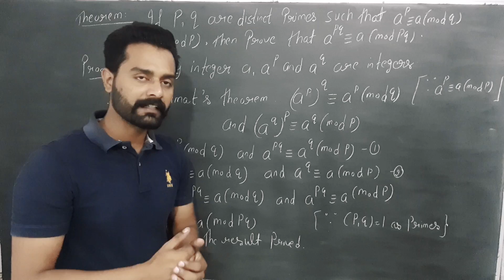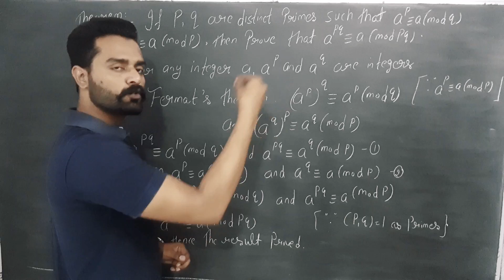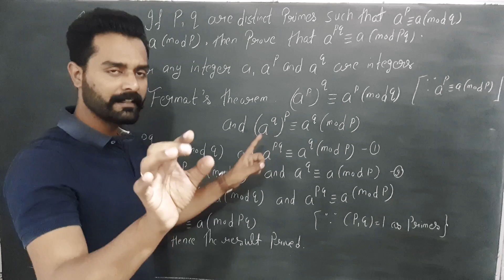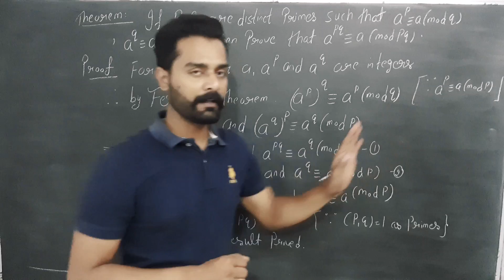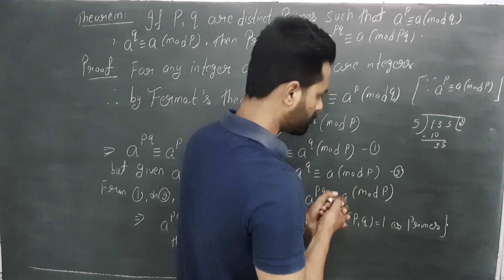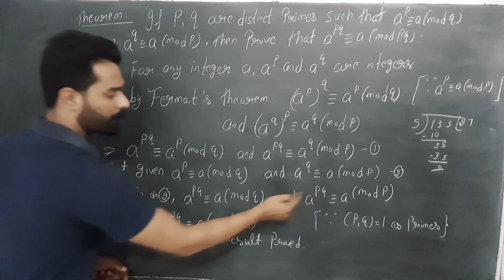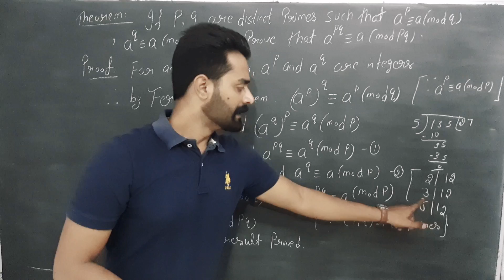Theorem based on fermat's theorem#Number theory#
number theory, theorem based on fermat's theorem,
bsc math,

msc math,
kamaldeep Nijjar mathematics world